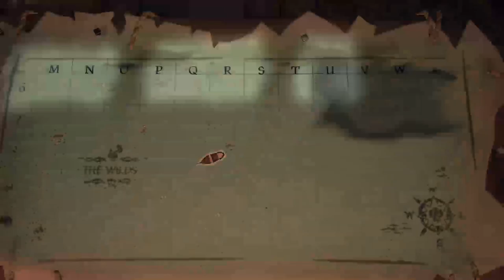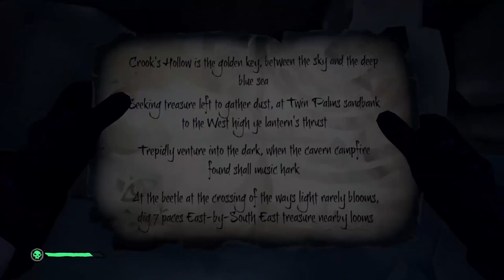Games with jeffbrown